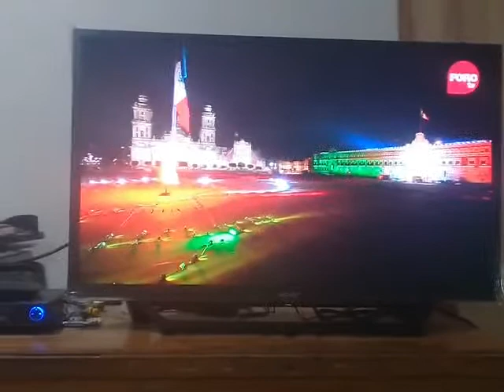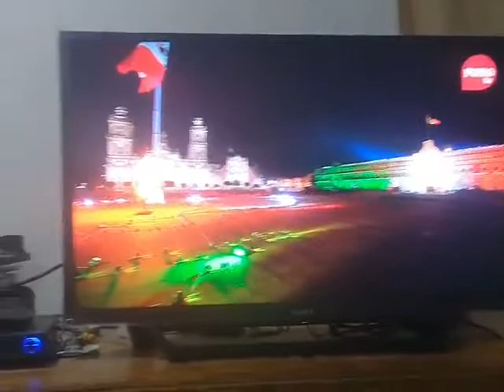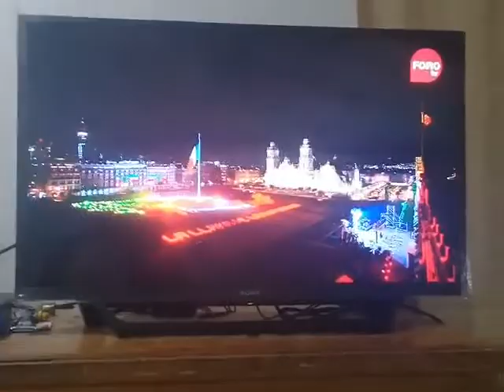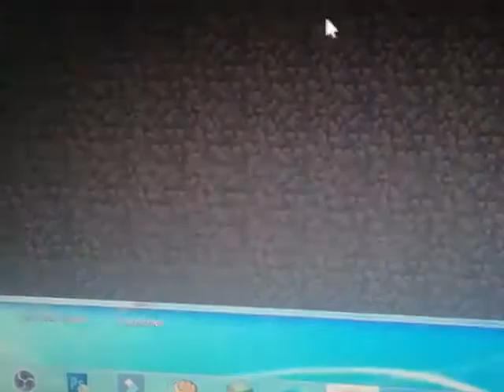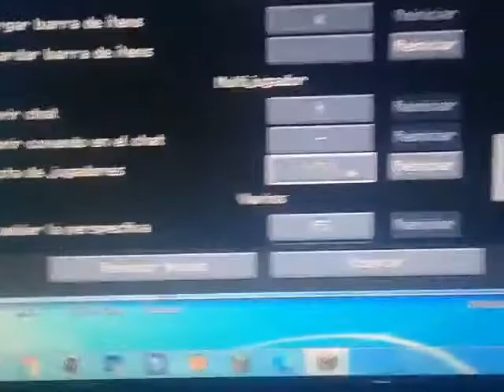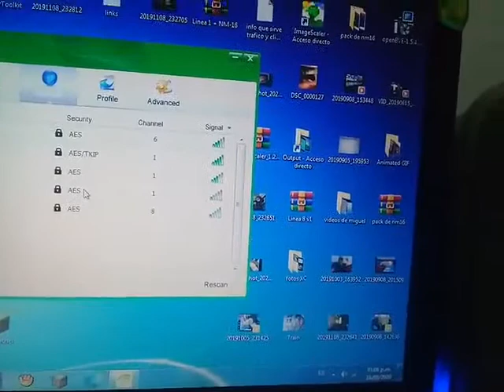15 y 16 de septiembre Grito y desfile 2020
Recuerden seguirme en Twitter ya que aqui se menciona lo nuevo para el canal